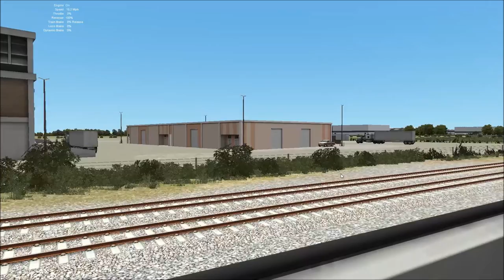Pompano Beach Connection Simulation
Here is a train simulator railworks revision on what it will look like when Tri-Rail trains run along the proposed Pompano Beach Connection that would utlize the FEC Pompano Farmers Market Lead between SFRTA/FDOT's South Florida Rail Corridor and the FEC Mainline via a new connection switch.